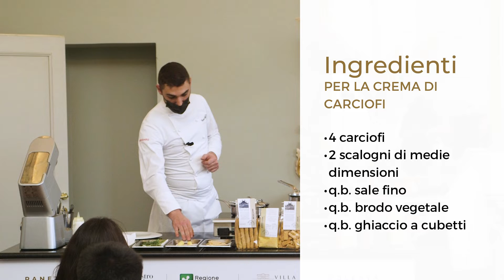Gli Gnocchi di Polenta dello Chef Rigels Tepshi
Ricetta degli Gnocchi di Polenta dello Chef Rigels Tepshi svolta durante la "Masterclass Mais e Polenta" realizzata da Associazione Maestro Martino grazie al contributo di Regione Lombardia presso Villa Terzaghi - Robecco sul Naviglio.